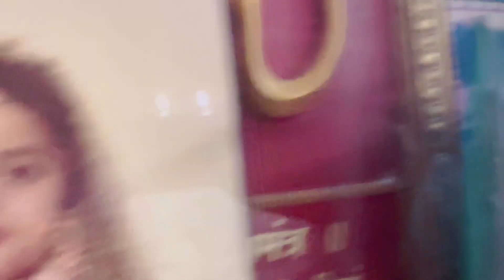Jangam Jogi Ne kita Shiv Vivah | Shiv Shankar Da Tandav Dekh Kr Tussi Bhi Hojaoge Haeraan 😳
Jangam Jogi Ne kita Shiv Vivah | Shiv Shankar Da Tandav Dekh Kr Tussi Bhi Hojaoge Haeraan 😳|Shiv Tandav

         Tisham Vlogs 🎥

Hi
My self tisham dubey. I am a mix vlogger ,videocreator,influencer,lifestyle vlogger. I m going to share my life and experiences with my new family with little bit tadka.

Love marriage couple tok tok
TISHAM VLOGS
Love story
Roshan Prince vlogs
YouTube money Tisham vlogs
Tisham vlogs
Real Love story
Love status

Angel's Shivam
MannChann Vlogs
Deep Matharu
Angel's Kitchen
mr mrs gill
Kimmipawan 41
Sneha Katyal
Official indu
Angel's Shivam
prabhjot deol
Raman Gaga
NARULA KITCHEN
Urban touch
Navhappy Bhullar
Avirims
Tisham vlogs
Tisham blogs
Manchann vlogs
Vk vlogs
Flying Beast vlogs
Punjabi vlogger
Couple kiss
Sweet couple
Couple vlog
Funny couple
Cute couple
TISHAM VLOGS
That CLAM COUPLE
Couple vlogger
Couple video
Punjabi Vlog
New vlog video
Armanmalik vlog
Vlog video
Daily vlogger
Daily vlogs India
Daily vlogs
Hindi vlogs
LakhNeet vlogs
Gagan Lally  vlogs
Angel shavim vlogs
India vlog
Punjabi vlog
Phagwara
Jalandhar
Hindi vlogs
Suyash vlogs
Mr&Mrs Choudhary vlogs
Daily Ashishvidyarthi
Jalandhar vlog
MUSKAN SHARMA VLOG
Village vlog
Village food
Village life style
Indian village
Village cooking

Best Gadgets & Youtube Equipements I had used & recomend to Youtubers :
1. DSLR Camera
2.Vlogging Camera
3.Wireless Mic
4.Mic for Voiceover
5.Wired Collar Mic
6.Dual Mic for Interview
7. Windows Laptop for Video Editing
 8.My Macbook pro -
9.My iMac
10.Ultra Wide Monitor Screen(32 inch )
10.Tripod Stand
11.Smartphone Gimble
12.Dslr Gimble
13 . Lighting setup
14.Green Screen
15. Smartphone Camera
16. Drone Camera
17. Lense 50mm prime
18.Lense 70-200mm Zoom
19.Lense 24-105 mm Indoor